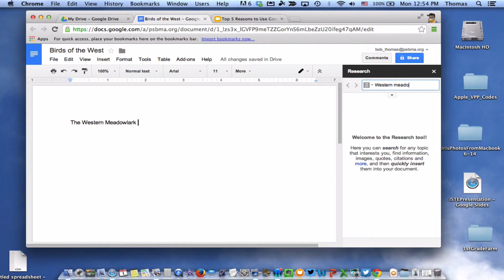Google Research Tool Example